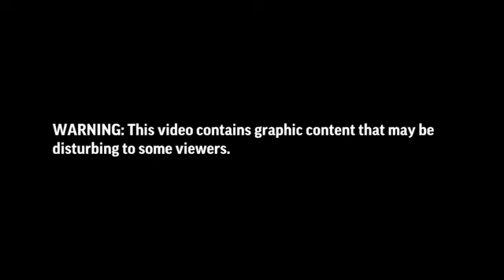Graphic Content: Accused trooper plays victim in deadly arrest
Days before his own death, Louisiana state trooper Chris Hollingsworth walked into a secure room deep inside state police headquarters, swore an oath and told investigators about the night he held down Black motorist Ronald Greene and repeatedly bashed him in the head with a flashlight.

Gone was the bravado from Hollingsworth's earlier boast — captured on body-camera video — that he "beat the ever-living f-—" out of the man before his 2019 death along a rural roadside in northeast Louisiana.

Instead, in a two-hour interrogation, Hollingsworth meekly portrayed himself as the victim in the violent arrest, saying he feared for his life even as graphic footage played over and over of white troopers swarming Greene's car after a high-speed chase, jolting him with stun guns, punching him in the face and dragging him by his ankle shackles as he wailed, "I'm your brother! I'm scared! I'm scared!"

"I was scared," Hollingsworth said in the never-before-released recorded interview obtained by The Associated Press.

Credit: Louisiana State Police